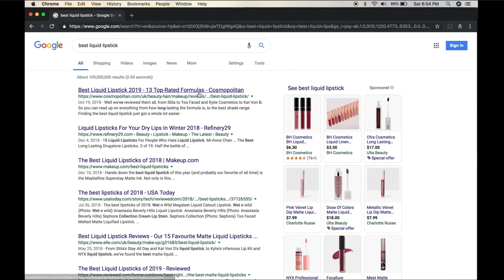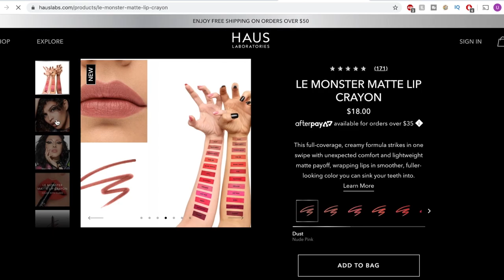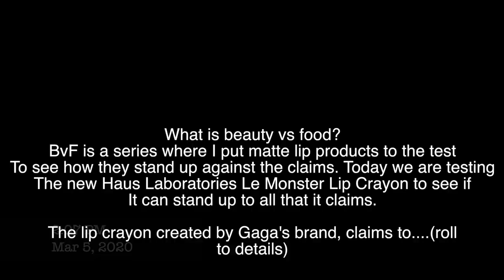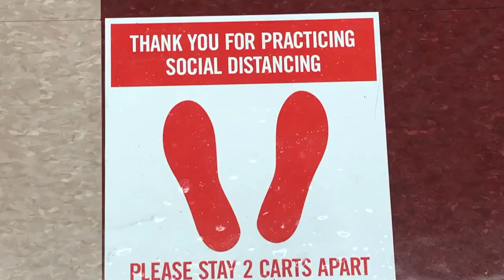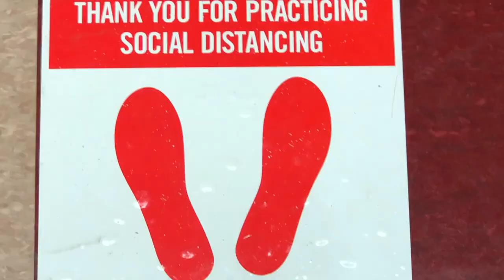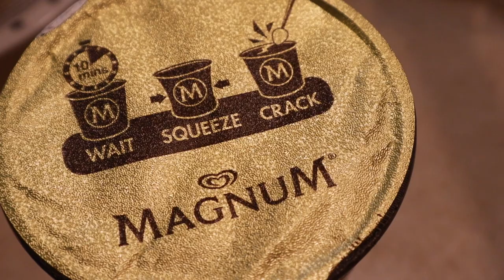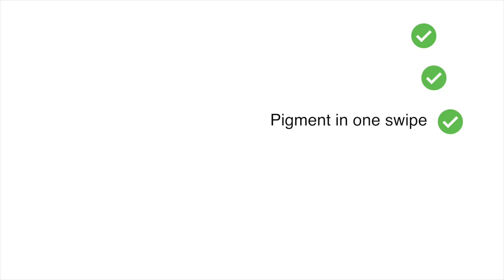Haus Labs Lip Crayon vs Food: How many hours can it last?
You’ve seen man vs food…..but have you seen beauty vs food? This is a series where I test out matte lip products against food to see how if they can actually last as long as they claim to. In this video I will be testing Lady Gaga’s brand—Haus Labs and their recent launch of the Le Monster Matte Lip Crayon against food with full day long wear tests. I will find out how many hours the Haus Laboratories Le Monster Matte Lip Crayon can last against food. There will be two tests included, one with messier food and one with neater food. You will see the results of the wear test and you can help decide if the Haus Labs Lip Crayon is a winner of this edition of beauty vs food.

Products Featured:

Haus Labs Le Monster Matte Lip Crayon; Shade: Rebel

Music Selection:

Title: Dj Quads
Type of music: Groovy Hip Hop
Mood: Happy

Title: Funk Cool Groove
Type of music: Funk
Mood: Happy